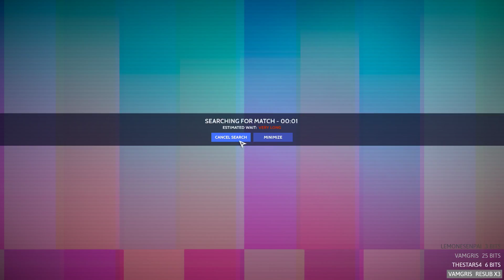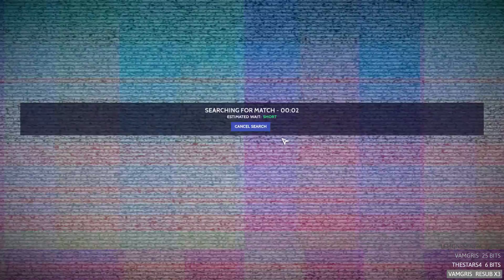Újra Quake ... aztán PWND